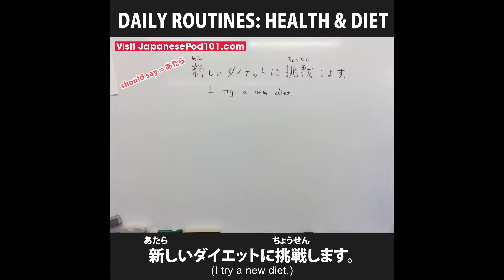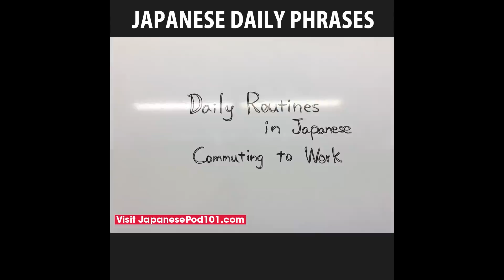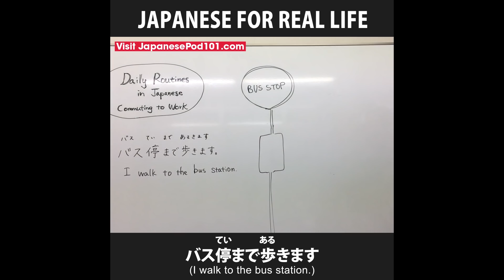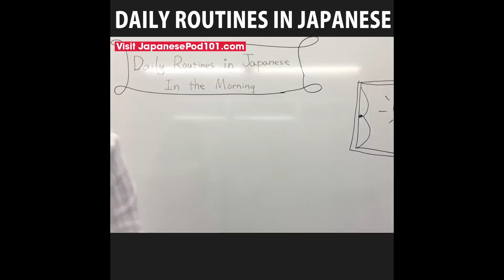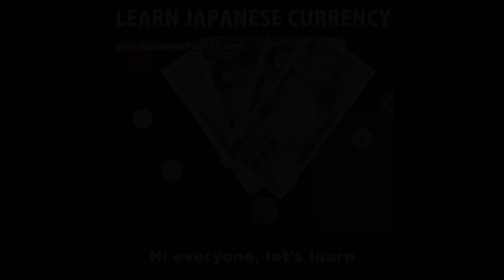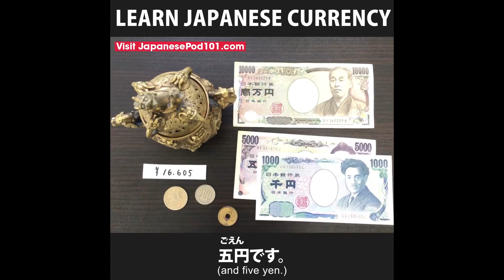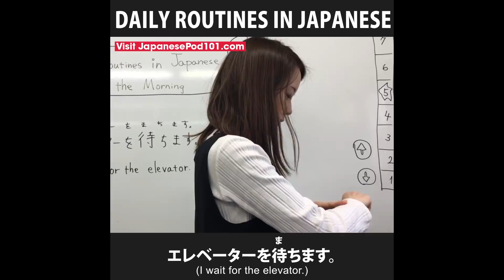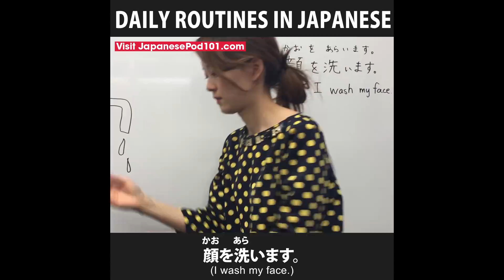Learn Japanese with Risa's 50 Mini-Lessons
Step 3: Learn with the best online resources and quickly master Japanese language

In this Japanese compilation you will learn some insights about Japanese culture and every day life topics through short and funny lessons. Our host will give you easy to understand explanation to make your learning experience fun.
This is THE FASTEST way to easily take your Japanese ability to the next level!